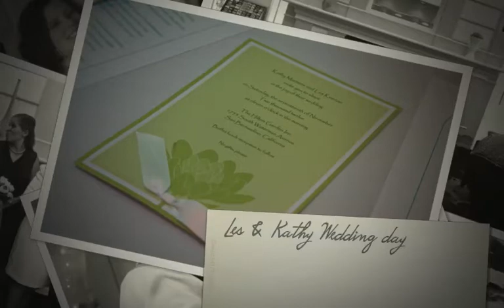Les & Kathy wedding day Large